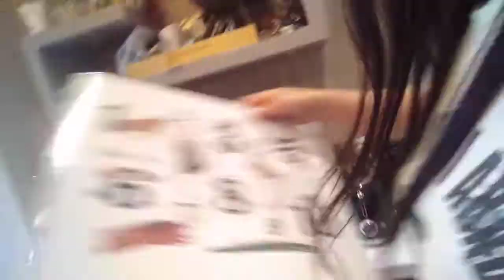Preparing there lunch